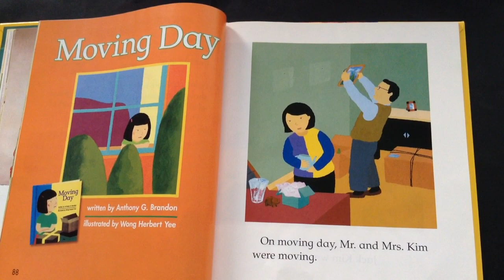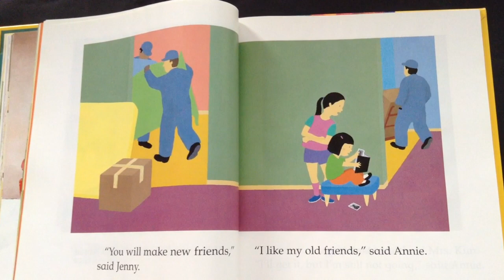"Moving Day" by Anthony G. Brandon - Read Aloud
Written by Anthony G. Brandon.
Illustrated by Wong Herbert Yee.